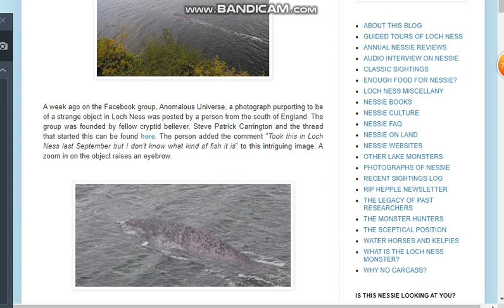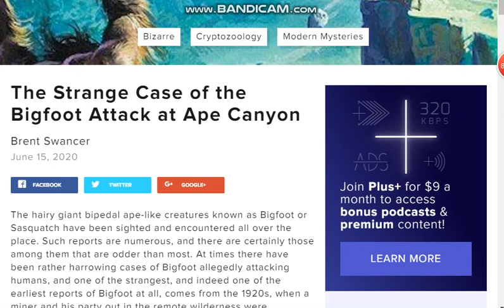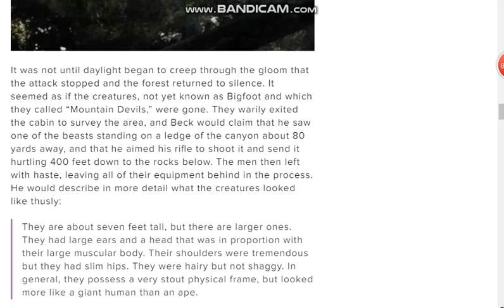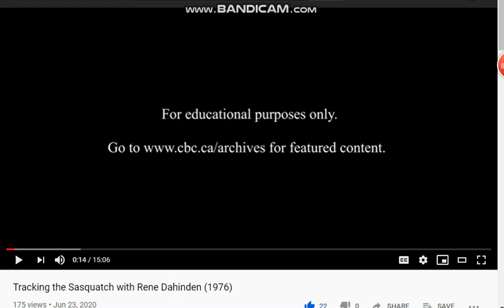HBMs Crypto Corner 6 24 2020